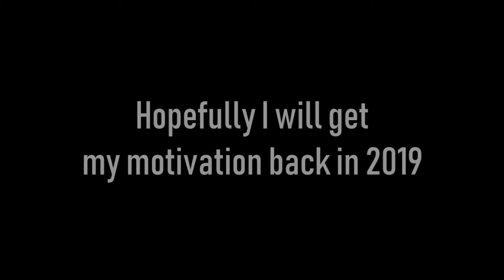The best of 2018